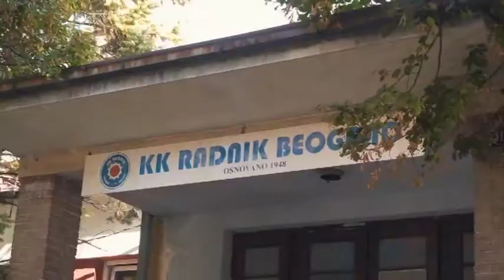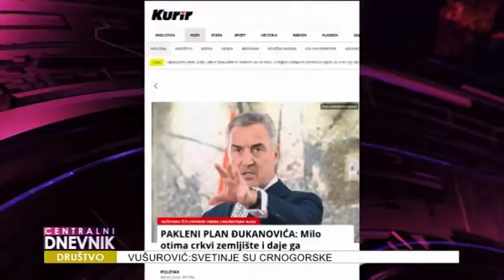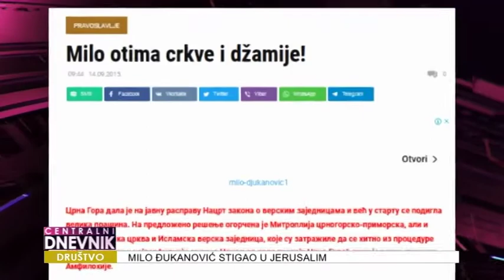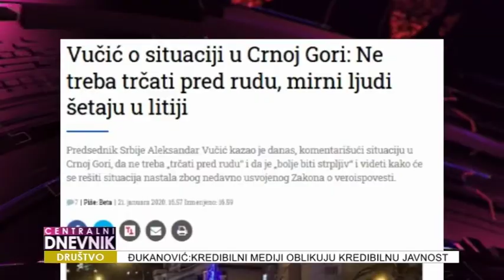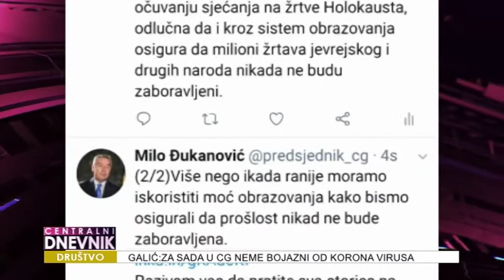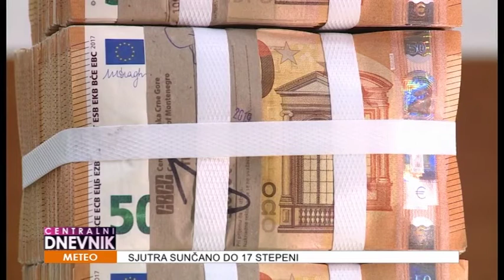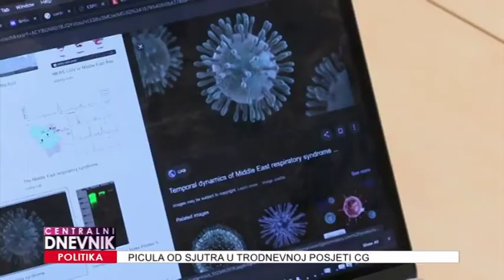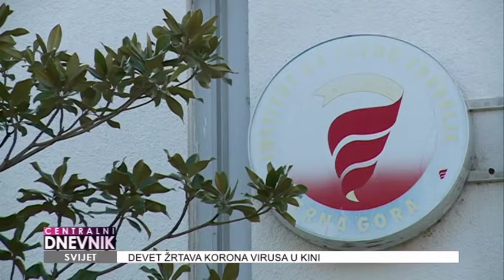Centralni dnevnik 22.01.2020.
⬛ Dva mladića iz Rožaja poginula, a žena teško povrijeđena u saobraćajnoj nesreći na Ibarskoj magistrali, u blizini Kraljeva.
⬛ Vlada će u vezi sa zakonom o slobodi vjeroispovijesti iskučivo razgovarati sa mitropolijom crnogorsko primorskom, kazao premijer Duško Marković i rekao da će inicirati razgovor sa Amfilohijem.  U međuvremenu mitropolit Amfilohije negirao da se sastajao sa opozicijom. Na Cetinju otkazana litija.
⬛ Predsjednik Crne Gore Milo Đukanović, boravi u Jerusalimu, gdje će učestvovati na svjetskom forumu “Sjećanje na holokaust, borba protiv antisemitizma“.
⬛ Korona virus ne bi trebalo da izazove poremećaj u zdravstvenom sistemu, kažu iz Instituta za javno zdravlje.
⬛ Vaterpolo reprezentacija Crne Gore, pobjedom nad Italijom plasirala se u polufinale Evropskog prvenstva.